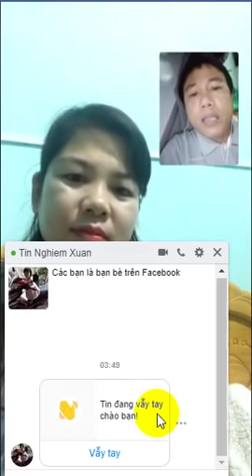Vu cộng sản nhồi sọ căm ghét VNCH mà đến hơn 40 tuổi tôi mới biết đến lịch sử VNCH